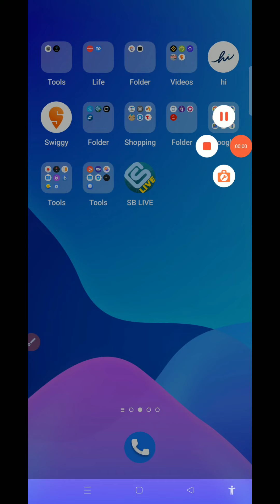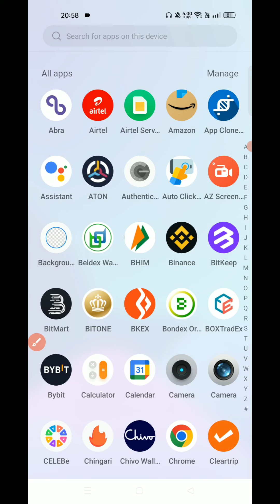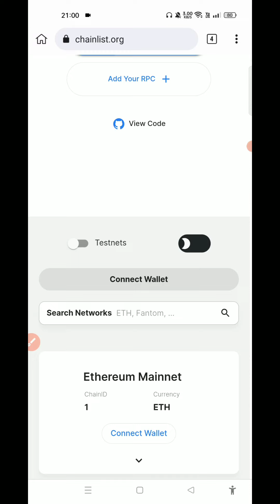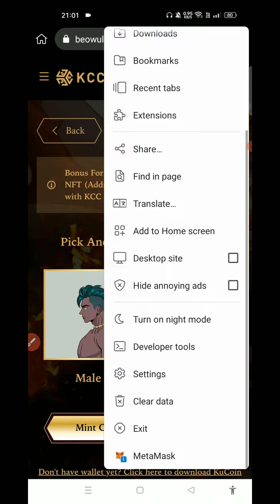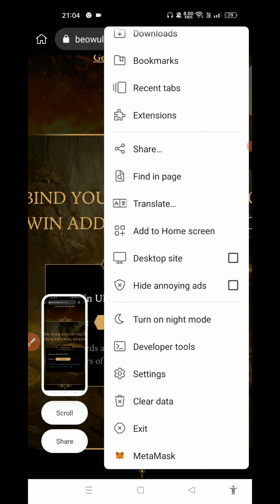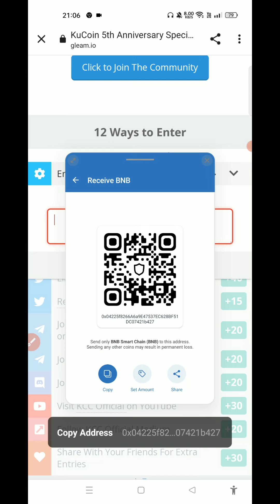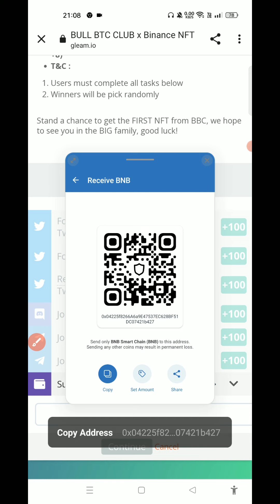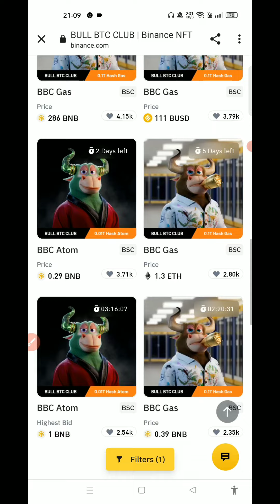🤑🤑 FREE NFT CLAIMS 120$ || BINANCE KUCOIN NFT LOOT 🤑💯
🔴All  link :- 👇.

LOOTS LINK :- 🟥 JOIN TELEGRAM 🟩